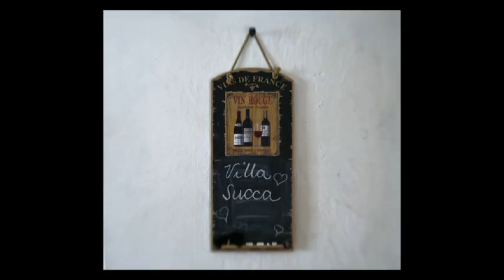Villa Succa 03/2013